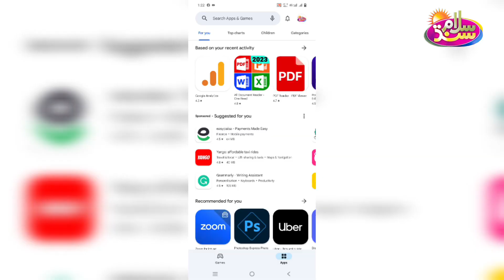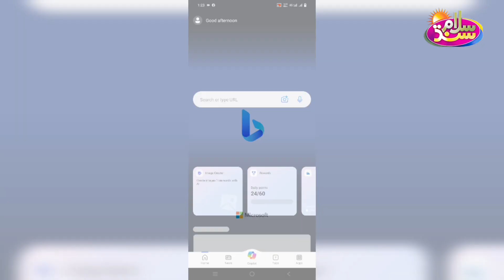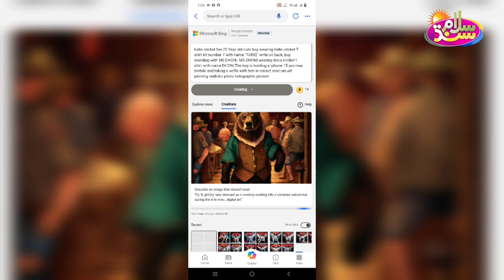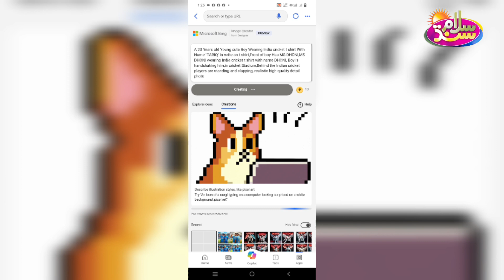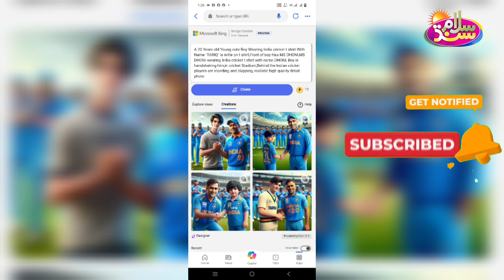Viral Hand Shake Selfie With Ms Dhoni Photo Editing | Ai bing image creator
PROMPTS👇👇

(1)

A 20 Years old Young cute Boy Wearing India cricket t shirt With Name "TARIQ" is write on t shirt,Front of boy Has MS DHONI,MS DHONI wearing India cricket t shirt with name DHONI, Boy is handshaking him,in cricket Stadium,Behind the Indian cricket players are standing and clapping, realistic high quality detail photo

( 2 )

India cricket fan 20 Year old cute boy wearing India cricket T shirt kit number 7 with name "TARIQ" write on back, boy standing with MS DHONI, MS DHONI wearing India cricket t shirt with name DHONI,The boy is holding a iphone 15 pro max mobile and taking a selfie with him in cricket stadium,art painting realistic photo holographic picture